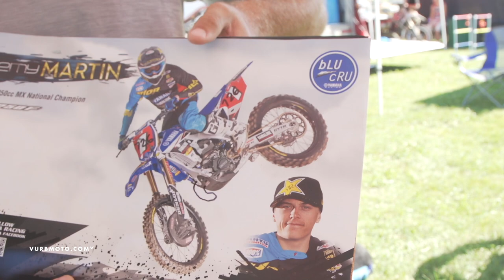2 Stankin | Epi 8: Welcome To Springmill Creekville! - vurbmoto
The 2 Stankin Crew has made it to beautiful Millville, Minnesota for the eighth stop of the Lucas Oil Pro Motocross series here at Spring Creek MX! Gared got to spin a few laps the Thursday before the race for press and got to hang out with some fans on Friday before the race!